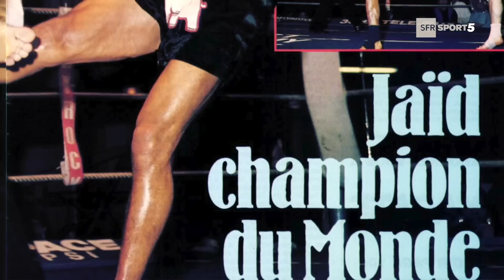Jean-Charles Skarbowsky, MBH et Ubeda réunis ! 👊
Bienvenue sur cette chaîne YouTube dédiée aux arts martiaux et à la culture du combat ! Aujourd'hui, nous vous emmenons dans un stage extraordinaire, où MBH (alias Mehdi Ben Hassen), un pratiquant passionné de Wing Chun Kung-Fu et élève de Didier Beddar, a l'opportunité de rencontrer une véritable légende du Muay Thai, Perry Ubeda.
Avec plus de 140 combats à son actif, Perry Ubeda est reconnu mondialement pour son expertise et sa maîtrise inégalée des techniques de la boxe thaïlandaise. Son parcours exceptionnel en fait l'une des références incontournables de cet art martial. Pour MBH, c'est un véritable honneur de participer à ce stage et d'apprendre auprès d'un tel maître.
L'accueil chaleureux de Jean-Charles Skarbowsky, détenteur de 100 combats et figure emblématique du Muay Thai, ajoute une dimension unique à cette expérience. Sa présence promet des enseignements approfondis et des conseils précieux pour les pratiquants de tous niveaux.
Sur cette chaîne, vous aurez l'opportunité de découvrir des moments captivants de ce stage exceptionnel. Des séquences d'entraînement intenses, des démonstrations de techniques de Muay Thai par Perry Ubeda, ainsi que des conseils techniques issus du Wing Chun Kung-Fu de Didier Beddar seront partagés avec vous.
Vous y trouverez une plongée profonde dans l'univers fascinant des arts martiaux, avec un focus particulier sur le Muay Thai et le Wing Chun Kung-Fu.
Rejoignez-nous dans cette exploration passionnante des sports de combat et repoussez vos limites aux côtés de MBH, Perry Ubeda et Jean-Charles Skarbowsky.